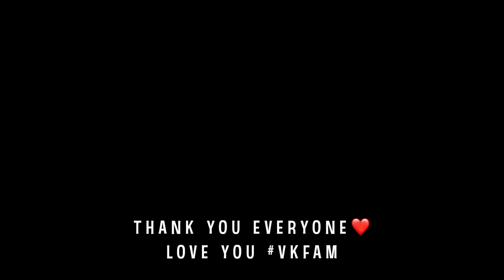Big Surprise For Vivek On His Birthday 😍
Song's Link (Mai Ishq Kar Leya)-